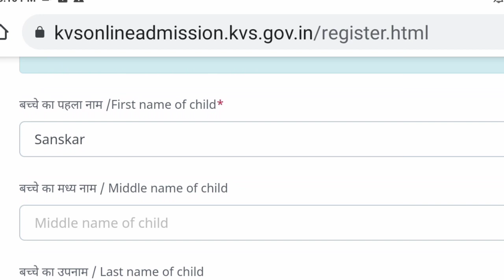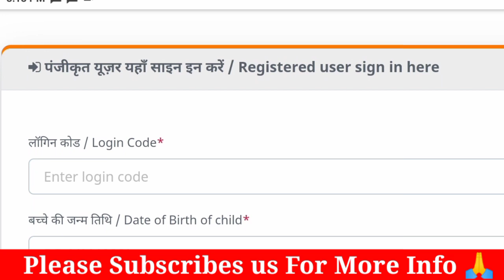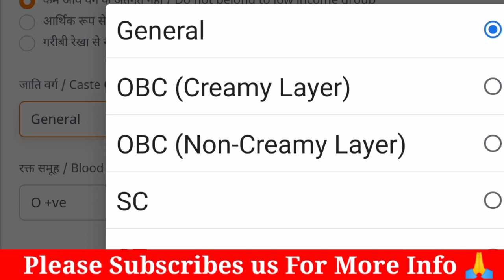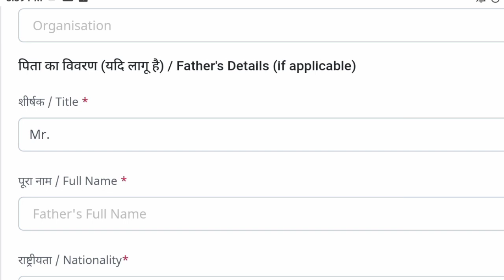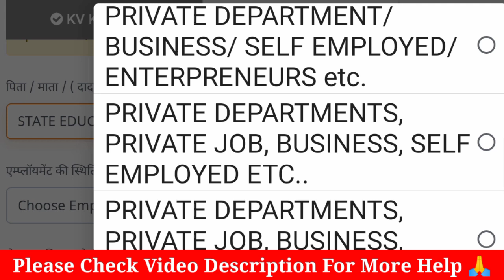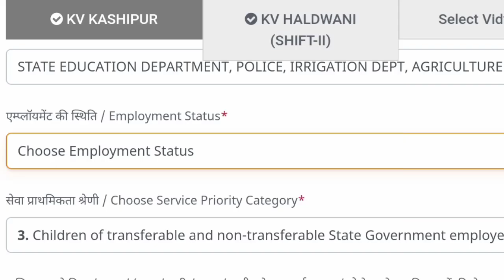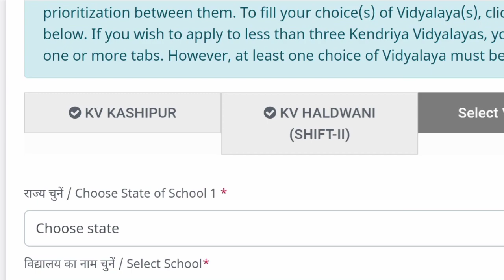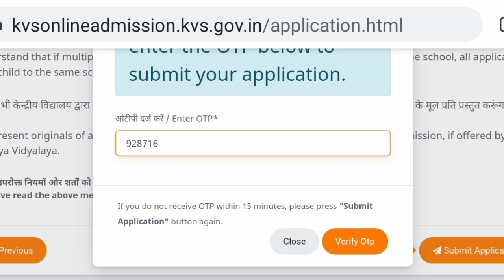Kvs कक्षा 1 एडमिशन फॉर्म मोबाइल से कैसे भरें || Kvs Class 1 Admission Form 2022-23 Kaise Bhare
Hi guys
   In this video we tell about Kvs Admission Form 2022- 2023 Online Process .

👉Official website  Kvs Online Form Filling website   -

online kv admission 2022
kvs online admission. in
kv 2022 admission
kv admission guidelines

👉 KVS admission 2022-23:
देशभर के केंद्रीय विद्यालयों (Kendriya Vidyalaya) में शैक्षणिक सत्र 2022-23 के लिए कक्षा एक में दाखिला प्रक्रिया शुरू हो चुकी है। अपने नौनिहालों के बेहतर भविष्य को लेकर चिंतित रहने वाले अभिभावकों को अक्सर केंद्रीय विद्यालय की प्रवेश प्रक्रिया शुरू होने का इंतजार रहता है। केंद्रीय विद्यालय संगठन (KVS) ने शैक्षणिक सत्र 2022-23 के लिए केंद्रीय विद्यालयों में प्रवेश प्रक्रिया शुरू कर दी है। इस बार प्रवेश प्रक्रिया 28 फरवरी, 2022 से शुरू हुई है |

 👉 डॉक्यूमेंट्स की पड़ेगी जरूरत -

1 -बच्चे के जन्म प्रमाण पत्र की स्कैन कॉपी
2- बच्चे की पासपोर्ट साइट फोटो या स्कैन की गई फोटो।
3- अगर आप आर्थिक रूप से कमजोर वर्ग के तहत आवेदन कर रहे हैं तो सरकारी प्रमाण पत्र।
4- पैरेंट्स या गार्जियन की ट्रांसफर डिटेल्स जो एप्लीकेशन क्रेडेंशियल में इस्तेमाल हुई है।

👉केवीएस की रिजर्व्ड सीटें
शॉर्टलिस्ट हुए योग्य छात्रों का एडमिशन प्रवेश केवल सेवा प्राथमिकता श्रेणी (I और II) से राइट टू एजुकेशन (RTE) के अनुसार होगा और दोनों कैटेगरीज में एडमिशन के बाद आरक्षण कोटा वाले छात्रों को मौका मिलेगा। नए एडमिशन के लिए उपलब्ध सीटों में से 25 प्रतिशत शिक्षा का अधिकार (आरटीई) के लिए, 15 प्रतिशत अनुसूचित जाति के लिए, 7.5 प्रतिशत अनुसूचित जनजाति के लिए और 27 प्रतिशत सीटें आरक्षित होंगी।

👉यह होगी उम्र सीमा -

राष्ट्रीय शिक्षा नीति 2020 (NEP 2020) के अनुसार कक्षा 1 में प्रवेश के लिए आयु सीमा को बढ़ाकर 6 साल कर दिया गया है. इससे पहले एडमिशन के लिए बच्चे की उम्र 5 साल थी. आप KVS की ऑफिशियल वेबसाइट kvsonlineadmission.kvs.gov.in पर जाकर रजिस्ट्रेशन कर सकते हैं.

👉👉1 मार्च 2022 तक 6 साल की उम्र पूरी कर चुके बच्‍चे ही इस बार दाखिले के लिए रजिस्‍ट्रेशन कराएंगे.